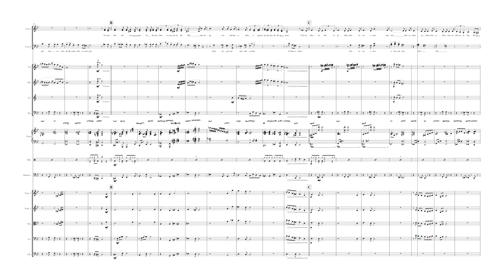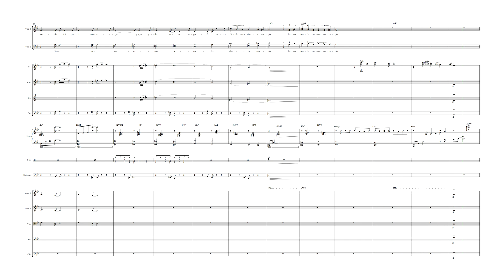Falando de Amor | Tom Jobim | Arranjo para Orquestra e coro juvenil